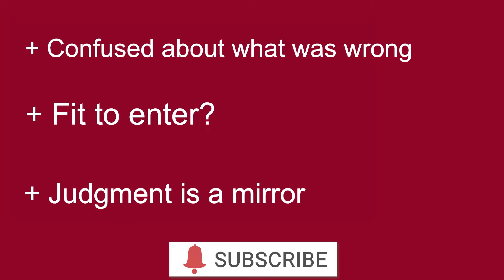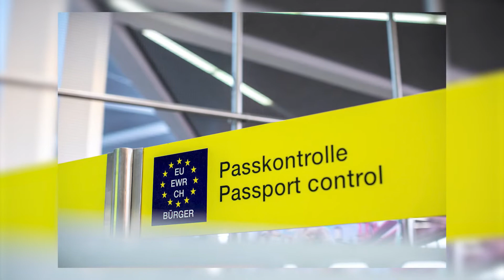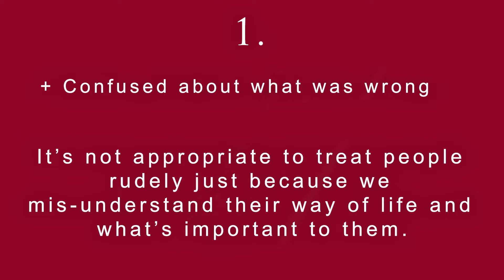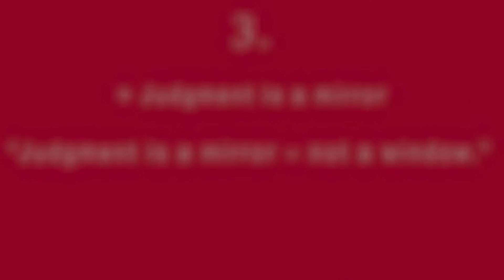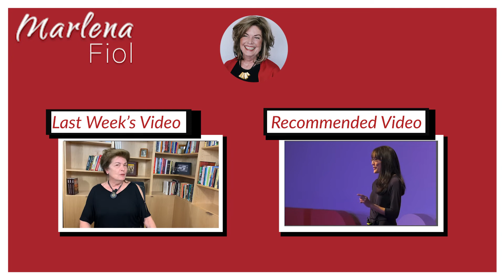Damage from Mis-Understandings – Part I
When security personnel saw my tattered missionary kid luggage filled with bags of green leaves, they took my passport, grabbed my bag, and rudely yelled out, “People like that shouldn’t be allowed to enter our country.”

I grew up on my parent’s sheltered Mennonite leprosy station in Paraguay, S.A. When I came to the United States, I found the rudeness I confronted at the border really hard to understand.

I was confused about what I’d done wrong.  Unfortunately, not much has not changed for many people trying to enter the United States today. So many judgments.

As someone once said, “Judgment is a mirror – not a window.”

This video describes 3 relationship lessons for us to think about when dealing with misunderstandings.

About Marlena:

Marlena Fiol, PhD, is a globally recognized author, scholar, and speaker. She is a spiritual seeker whose work explores the depths of who we are and what’s possible in our lives. Her significant body of publications on the topic, coupled with her own raw identity-changing experiences, makes her uniquely qualified to write about personal transformational change. She holds an MBA and a PhD in Strategic Management from the University of Illinois and has taught on the faculties of New York University and the University of Colorado. Marlena is the author of Nothing Bad Between Us: A Mennonite Missionary’s Daughter Finds Healing in Her Brokenness and, together with Ed O’Connor, CALLED, an epic saga that celebrates the triumph of the human spirit.

For further information about Marlena and Ed’s book CALLED,

For further information about Marlena’s memoir Nothing Bad Between Us: A Mennonite Missionary’s Daughter Finds Healing in her Brokenness,

Recommended Resources